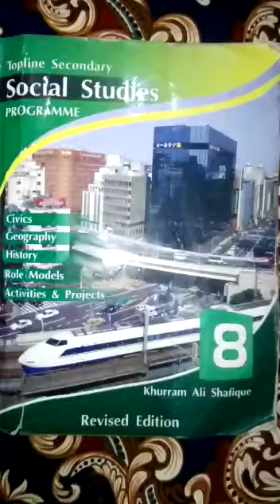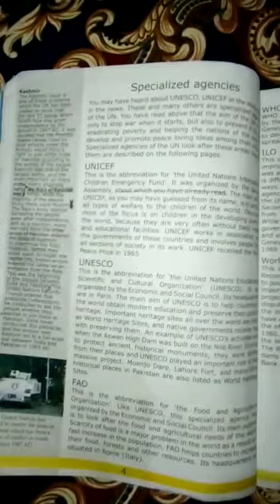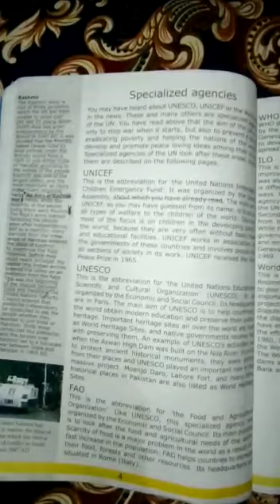CLASS-VIII,SOCIALSTUDIES,1st para ofTopic:(SPECIALIZED AGENCIES)Chap no:1,P/no:4. SATURDAY 12/9/2020